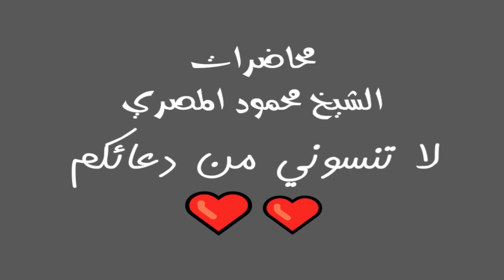11 صلة الرحم ليلة في بيت النبي محاضرات الشيخ محمود المصري أبو عمار